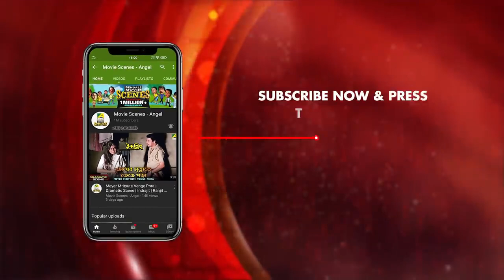যমরাজের সাথে ঠাট্টা করা | Comedy Scene | Mriter Marte Agamon | Bhanu Bandopadhyay Comedy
Watch the Dramatic Scene "Jomrajer Sathe Thatta Kora" : "যমরাজের সাথে ঠাট্টা করা" from Bengali full movie Mriter Marte Agamon  on YouTube. The Bengali Film Mriter Marte Agamon was released in the year 1959, Directed by Pashupati Chetterjee, starring Basabi Nandi, Chabi Biswas, Bhanu Bandopadhyay, Jahar Roy.

Movie : Mriter Marte Agamon
Language : Bengali
Genre : Drama,Classic ,Comedy
Producer : Miracles India
Director : Pashupati Chetterjee
Story : Gouri Shree
Cinematographer : Subodh Bandopadhyay
Music Director : Monmath Das, Ajit Mitra
Lyricist : Mohani Chowdhury, Shyamal  Gupta
Playback : A.T.Kanon, Shatinath, Alpona Nirmala
Release : 1959
Star Cast: Basabi Nandi, Chabi Biswas, Bhanu Bandopadhyay, Tulsi Lahiri, Jahar Roy, Haridhan, Jay Shri, Shipra, Jahar Ganguli, Amar Mallick, Tulsi Chakraborty

Synopsis::
The story is as Biswanath or Bishu a young warm hearted man, made a "Mukti Fauj" in Hell against Jamraj. He also planned to escape with Lolita, Heena, Rita, Ghosai babu and others. After a lot of hurdles, they managed to fly away from Hell. They came back to Earth with expectations, but unfortunately time was changed. All of them faced some unbearable situations which really made them sad. Bishu came to know his wife got married with a wrestler. Lolita's boyfriend Montu da was busy with some other lady. All these experiences helped them realise the changing time. As a result Bishu with his mates decided to go back to Hell. Earth was unable to give them sufficient space to live a happy life.